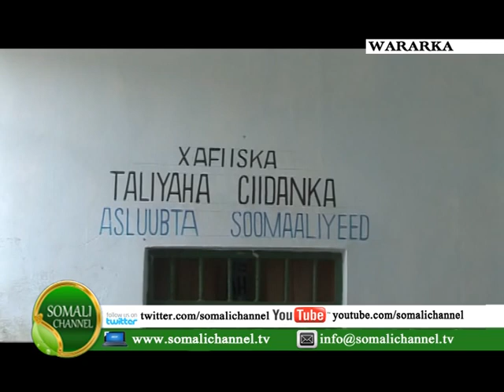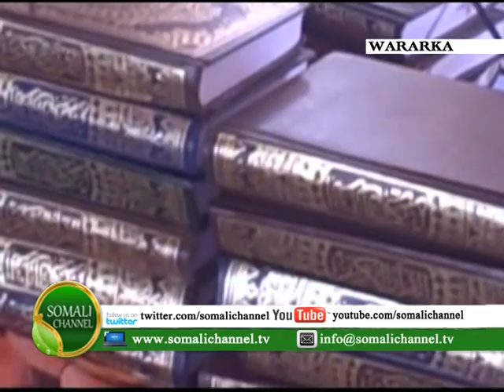WARKA SOMALI CHANNEL iyo MUSTAFA CABDI XUSEEN SHAAFI 01 11 2012